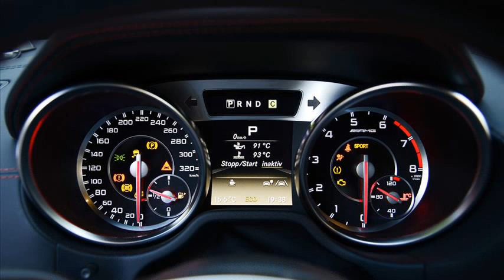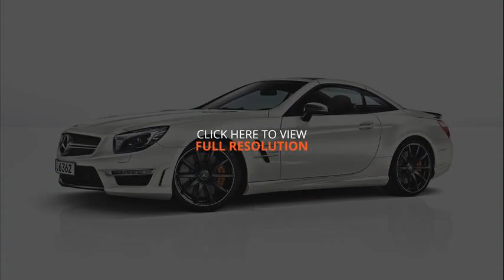2013 mercedes benz sl63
2013 mercedes benz sl63 review
2013 mercedes sl550 price
mercedes benz sl63 amg
2013 mercedes benz sl63 amg specs
2013 mercedes benz sl63 amg price in india
2012 sl63 amg